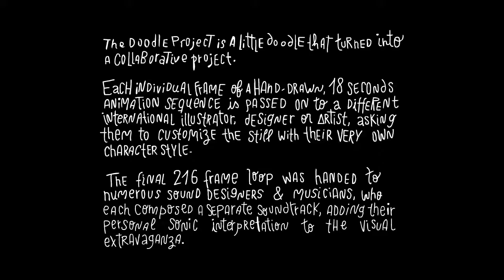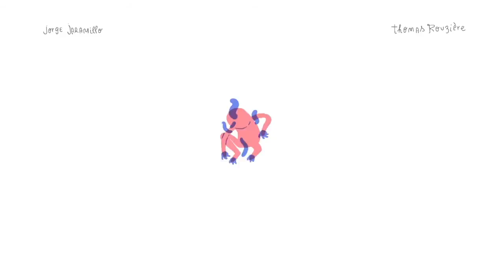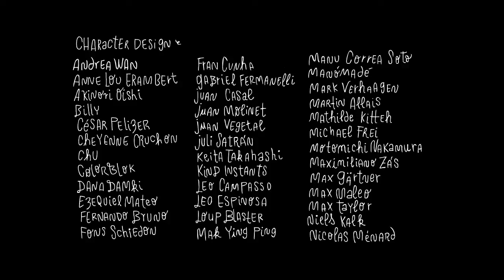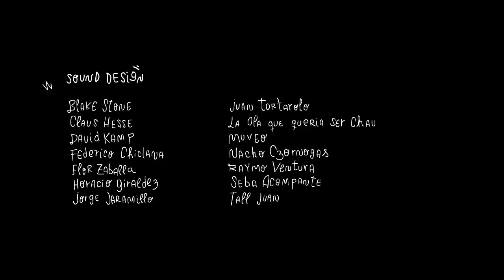The Doodle Project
Idea and Animation
Dante Zaballa
Hand Lettering
Guillermina Gomez (aka Kind Instants)
Sound Mastering
Fede Chiclana
CHARACTER DESIGN
Claus Hesse (Ar)
David Kamp (Ger) - davidkamp.de
Fede Chiclana (Ar)
Horacio Giraldez (Ar)
Jorge Jaramillo (Col)